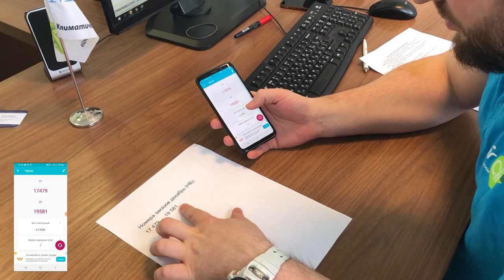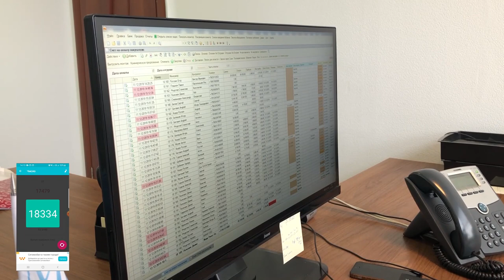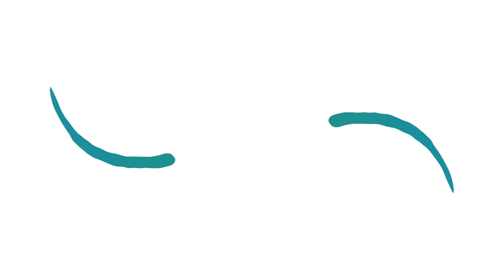Розыгрыш кондиционера от магазина MirCli.ru. Декабрь 2019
Магазин климатической техники MirCli.ru провел декабрьский розыгрыш кондиционера Hisense серии Basic A.